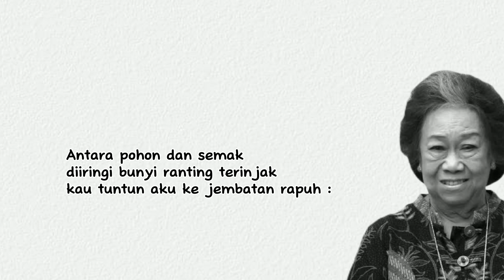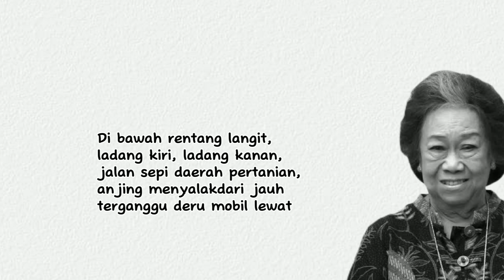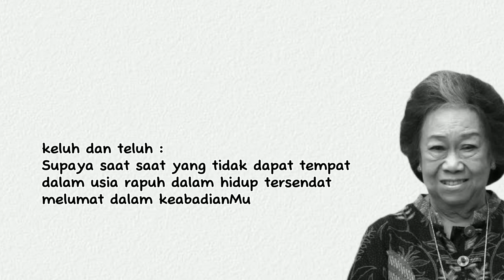Semacam Perpisahan - Puisi Toety Heraty